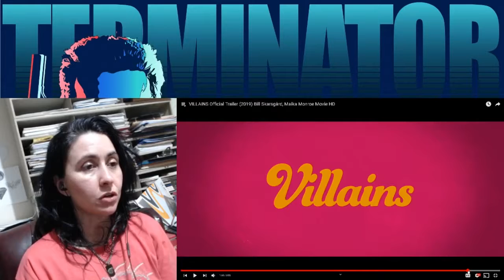Villains Trailer | REACTION | Cyn's Corner